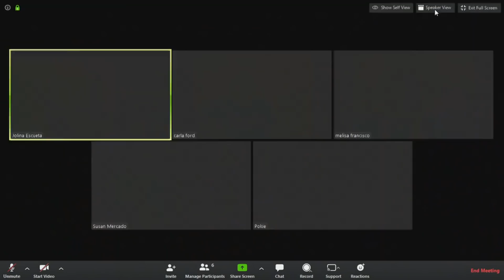Dr. Susan says COVID-19 is not airborne | Magandang Buhay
Dr. Susan Mercado explains that COVID-19 is only airborne inside hospitals and not in other places.